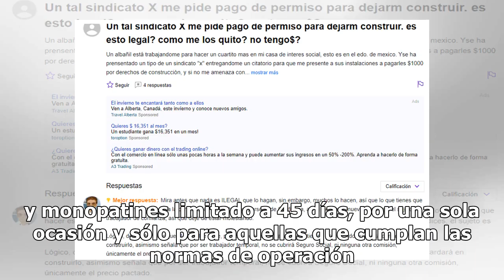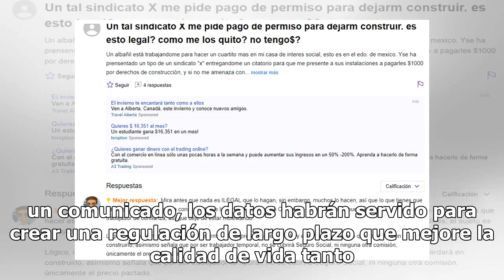CDMX dará permiso temporal a apps de bicicletas y scooters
La Secretaría de Movilidad de la Ciudad de México otorgará un permiso temporal a las empresas de bicicletas sin anclaje y monopatines limitado a 45 días, por una sola ocasión y sólo para aquellas que cumplan las normas de operación mínimas que la dependencia determine. La Secretaría que encabeza And...